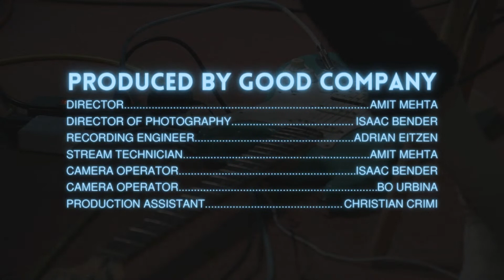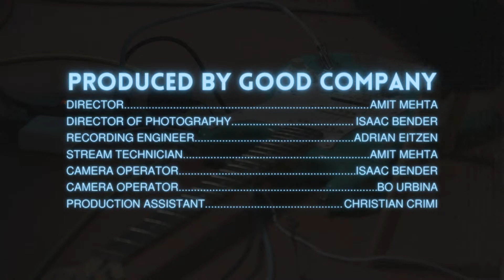Live @ 44 // Jaguar Sun + Ahmri Vandeborne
Live @ 44: Jaguar Sun x Ahmri Vandeborne.

This event pairs a live musical performance with visual artwork from a different local designer each month. The visual set created for the show is unique to the artist's interpretation of the band's music, making for a truly joint showcase of music and art, together.

BAND: JAGUAR SUN

Multi-instrumentalist Chris Minielly, better known by his stage name Jaguar Sun, crafts beautifully layered and nostalgic-yet-exploratory musical soundscapes as an artist. His most recent record, This Empty Town, provides listeners with a comforting and familiar sound; the warmth of some songs on the record contrasts nicely with the energetic motivation that others can provide. Performing alongside his friend and guitarist Jesse Maranger, Chris takes the stage for an exclusive hour long performance, Live from 44 Gaukel St. in Downtown Kitchener.

DESIGNER: AHMRI VANDEBORNE

One half of the creative team behind Otherwise Studios, an inclusive arts collective from Guelph, Ontario, Ahmri Vandeborne is herself an incredible visual artist and designer. Experimenting with multi-medium installations, her work incorporates digital projection, videography, and visual tricks with physical stage props, light reflections, and concepts exploring light manipulation. Framing Jaguar Sun's performance, Ahmri creates a visual atmosphere showcasing her interpretation of the relationship between art and music, live from 44 Gaukel St. in Downtown Kitchener.

CREW: GOOD COMPANY PRODUCTIONS
- Producer: Amit Mehta
- Director: Amit Mehta
- Sound Engineer: Adrian Eitzen
- Director of Photography: Isaac Bender
- Videographer - Camera 1, 2: Isaac Bender
- Videographer - Camera 3, 4: Bo Urbina
- Projection Control: Adrian Eitzen
- Propmaster: Laura Sones